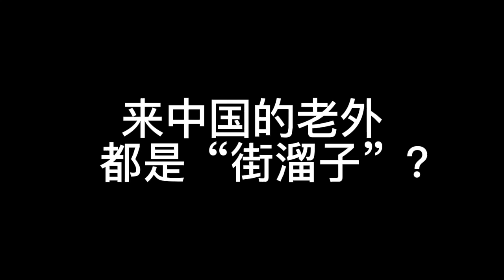没出息的老外才来中国？看看来中国的老外前后对比，差距在哪？Only worthless foreigners come to China?（中英字幕）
没出息的老外才来中国？看看来中国的老外前后对比，差距在哪？
Only worthless foreigners come to China?
（中英字幕）